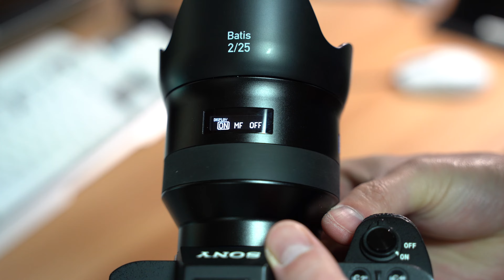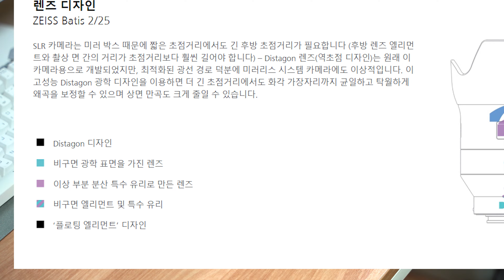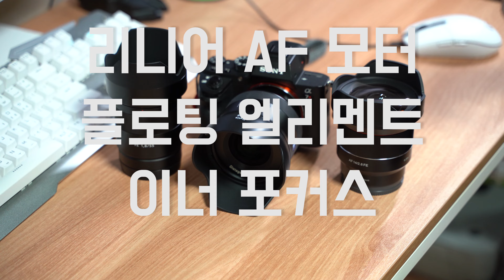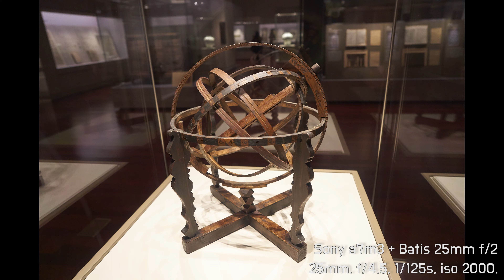[lens] 바티스 25mm f/2 살펴보기 (FE zeiss 2/25 batis)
자이스의 바티스 25mm f/2 렌즈의 첫인상과 특징을 살펴봅니다.
뛰어난 해상력과 빠르고 조용한 AF 성능, 렌즈 상단의 OLED 거리계창이 가장 마음에 드는 부분이었습니다.
궁금한 점이 있으면 댓글로 달아주세요.